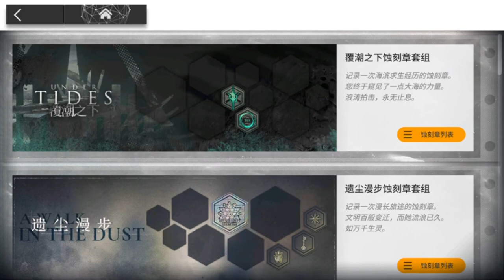Arknights | Under Tides | SV-9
In this run, we gonna fight agaist Bishop Quintus of Saltwind that had ability Attack the two units with the highest defense at the same time; [Tidal Wave] deals spell and nerve damage to all our units; [Collapse] deals physical damage to several of our units; [Broken Reproduction] summons offspring to entangle our units and daze them; [Species Burst] deducts all level life after a long battle.